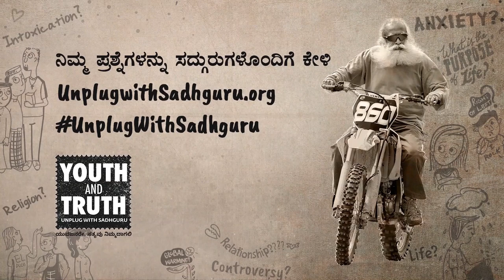ಸ್ನೇಹಿತರ ಬಗ್ಗೆ ಹೊಟ್ಟೆಕಿಚ್ಚು ಪಡಬಹುದೇ? | Sadhguru Kannada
ಇದು ಬೆಂಗಳೂರಿನ IIM ನಲ್ಲಿ ನಡೆದ ಮಾತುಕತೆ! 'ಗೆಳೆಯರು ಚೆನ್ನಾಗಿ  ಜೀವನ ನಡೆಸುತ್ತಿಲ್ಲ ಅಂದರೆ ಬೇಜಾರಾಗುತ್ತೆ. ಅವರು ನಮಗಿಂತ ತುಂಬಾ ಚೆನ್ನಾಗಿ ನಡೆಸುತ್ತಿದ್ದರೆ, ಮತ್ತೂ ಬೇಜಾರಾಗುತ್ತೆ! ಮನುಷ್ಯರಾಗಿ ನಮಗೆ ಏಕೆ ಹೀಗನಿಸುತ್ತೆ?’ ಎಂಬುದು ಅನೇಕರ ಪ್ರಶ್ನೆ. ಹಾಗಿದ್ದರೆ ಈ ಹೊಟ್ಟೆ ಕಿಚ್ಚಿನಿಂದ ನಮಗೆ ಯಾವ ರೀತಿಯಲ್ಲಿಯಾದರೂ ಪ್ರಯೋಜನವಿದೆಯೇ? ನಮ್ಮ ಜೀವನ ಸುಂದರವಾಗುವಲ್ಲಿ ಹೊಟ್ಟೆ ಕಿಚ್ಚು ಹೇಗೆ ನಮಗೇ ತೊಡಕಾಗಿ ಪರಿಣಮಿಸಬಹುದು. ಇದರಿಂದ ಹೊರಬರುವುದು ಹೇಗೆ? ಬೇರೆ ಯಾರು ಹೇಗಿದ್ದರೂ ತಲೆಕೆಡಿಸಿಕೊಳ್ಳದೇ ನಮ್ಮ ಜೀವನವನ್ನು ನಾವು ಸುಂದರವಾಗಿ ರೂಪಿಸಿಕೊಳ್ಳುವುದು ಹೇಗೆ? ಆ ಮೂಲಕ ಒಂದು ಮಾದರಿಯಾಗಿ ಬದುಕುವುದು ಹೇಗೆ?

ಕೇಳಿ ಈ ಅದ್ಭುತ ವಿಡಿಯೋದಲ್ಲಿ!

ಸ್ನೇಹಿತರ ಮೇಲೆ ಹೊಟ್ಟೆಕಿಚ್ಚು ಪಡಬಹುದೇ? | Snehitara Mele Hotte Kichchu Padabahude?